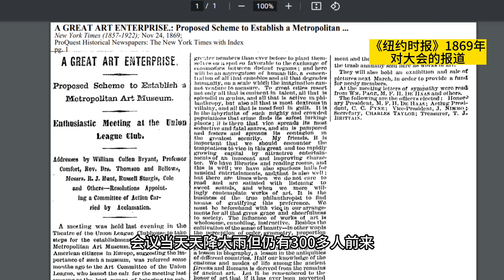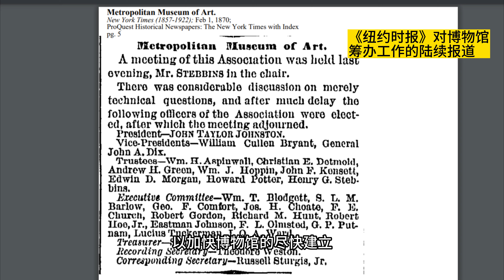紐約大都會藝術博物館002：動議在巴黎/ 纽约大都会艺术博物馆002：动议在巴黎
紐約大都會藝術博物館前年成立150週年，因為疫情很多活動取消。於是靠收集的一些資料了解。如果喜歡故事，館裡館外有很多。有普通人的，也有著名藝術家的。越是知名，被人們挖出來的故事就越多越詳細。倒不是八卦，只是通過這些真人真事，能了解另一個人的人生，無論是在過去，還是在地球的另一個地方。達客的大都會藝術博物館系列，算是讀書筆記，盡量用影像聊些能在博物館看到的東西。

纽约大都会艺术博物馆前年成立150周年，因为疫情很多活动取消。于是靠收集的一些资料了解。如果喜欢故事，馆里馆外有很多。有普通人的，也有著名艺术家的。越是知名，被人们挖出来的故事就越多越详细。倒不是八卦，只是通过这些真人真事，能了解另一个人的人生，无论是在过去，还是在地球的另一个地方。达客的大都会艺术博物馆系列，算是读书笔记，尽量用影像聊些能在博物馆看到的东西。